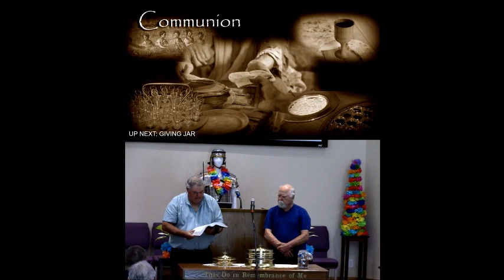Offering Meditation (Larry Chapin)